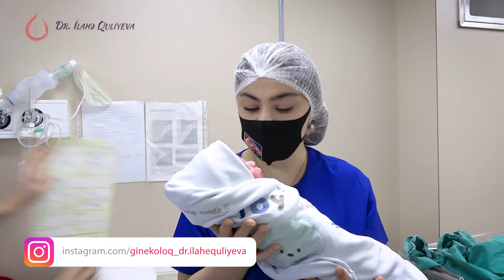Ailənin üçünü sağlam övladı - keysəriyyə əməliyyatı Dr. İlaqə Quliyeva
Dr. Cərrah mama-ginekoloq İlahə Quliyevanın növbəti uğurlu əməliyyatı başa çatıb.
Ailənin üçüncü övladının dünyaya gətirilməsi məhz Dr. Cərrah mama-ginekoloq İlahə Quliyevaya həvalə olundu və uğurlu keysəriyyə əməliyyatı nəticəsində sağlam övlad dünyaya gəldi.

Dr. Cərrah Mama-Ginekoloq Ilaha Quliyeva Avropa Endoskopik Ginekoloqlar Cəmiyyətinin və Fransa Milli Mama Ginekoloqlar Kollecinin üzvüdür.
1999-cu ildə Azərbaycan Tibb Universitetinin Müalicə İşi fakültəsinə yüksək balla daxil olan İlahə Quliyeva 2005-ci ildə Azərbaycan Tibb Universitetini Fərqlənmə Diplomu ilə bitirib. 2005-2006-cı il A.T.Abbasov adına Şəhər Onkoloji Dispanserin Onkoginekologiya şöbəsində internatura keçmiş və Onkoloq ixtisasını qazanmışdır.
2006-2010-cu illərdə Fransanın Lyon şəhərində Claude Bernard Lyon 1 Universitetində Mamalıq və Ginekologiya ixtisası üzrə təhsil almışdır. 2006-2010-cu illərdə Fransanın Lyon şəhərində Qadın Ana Uşaq Universitet Baza Xəstəxanasında rezident mama-ginekoloq vəzifəsində çalışmışdır. 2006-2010-cu illərdə Fransa Dövlət Təqaüdünə və Azərbaycan Dövlət Təqaüdünə layiq görülmüşdür. 2018-ci ildə Mamalıq Ginekologiya və Cərrahlıq ixtisasları üzrə Tibb üzrə Fəlsəfə Doktorluğu elmi dərəcəsi üçün müdafiə etmişdir.

Qazandığı diplomlar:
✔ PHD, Tuboovarial patologiyaların tək portla laparoskopik müalicəsi və effektivliyinin dəyərləndirilməsi
✔ Mamalıq Ginekologiya Mütəxəssislik, Lyon Fransa
✔ Avropa Cərrahi Endoskopik Ginekoloji Diplom,CİCE, Clermond- Ferrand, Fransa
✔ Vaginal Cərrahiyyə Diplomu, Lyon Fransa
✔ Laparoskopik Cərrahiyyədə Disseksiya və Anatomiya Diplomu, Nime , Fransa
✔ Laparoskopik Ginekoloji Cərrahi Texnikalar Sertifikatı,İRCAD, Strasbourg
✔ Qadınlarda sidik qaçırtma və orqan sallanmasının torlarla müalicəsi sertifikatı-Amerikan Medikal System (AMS)

Dr. İlahə Quliyeva hal-hazırda Baku Medikal Plaza Babək filialında cərrah mama ginekoloq kimi çalışır və Azərbaycan Dövlət Həkimləri Təkmilləşdirmə İnstitutu , Mamalıq Ginekologiya kafedrasında lektordur. Həmçinin çoxsaylı beynəlxalq konfrans iştirakçısıdır.

Əlaqə üçün:
►Ünvan: (Bakı Medical Plaza) AZ1142, Babək pr-ti 92N Xətai r-nu, Bakı, Azərbaycan